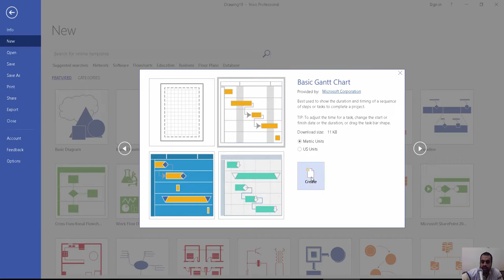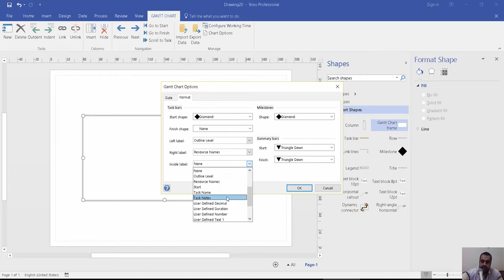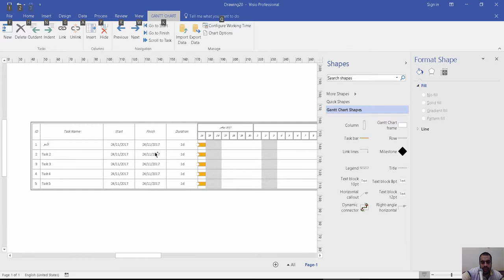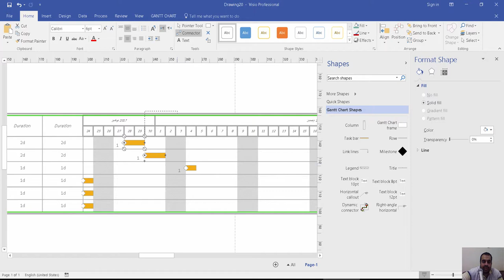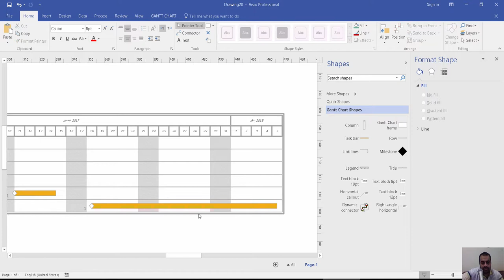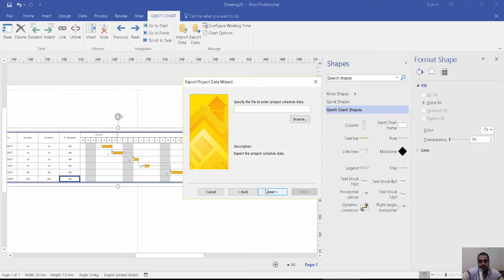Create Gantt Chart Using Microsoft Visio